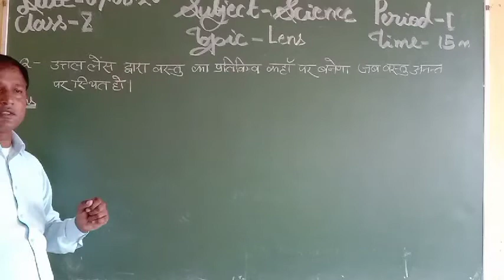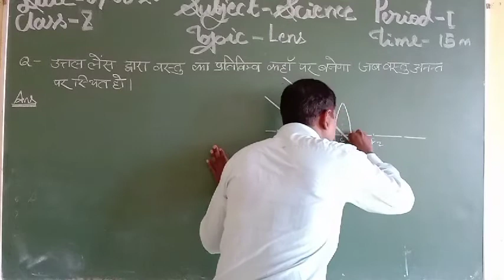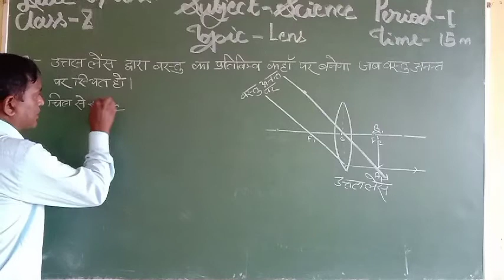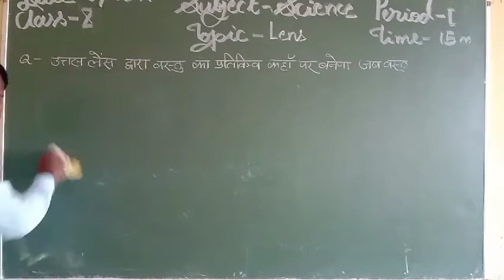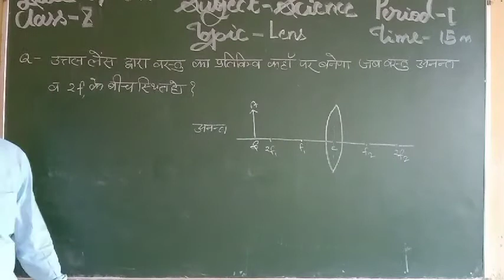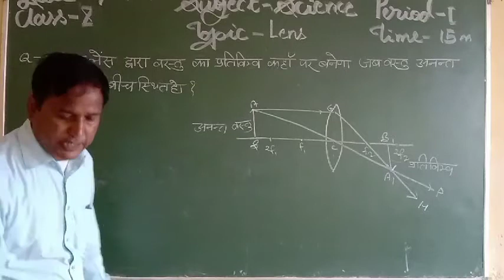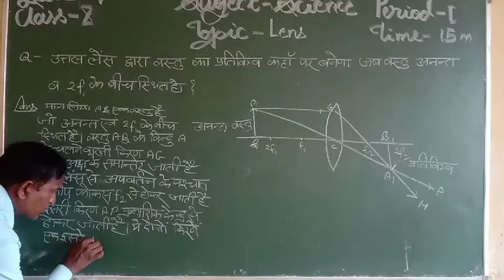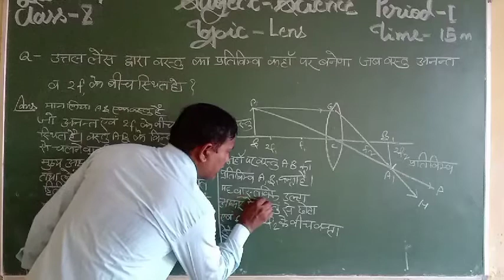Class 10 Science 10 aug